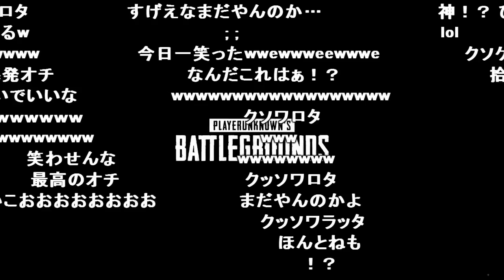【PUBG】突然の死で言葉が出ない加藤純一【2018/01/05】